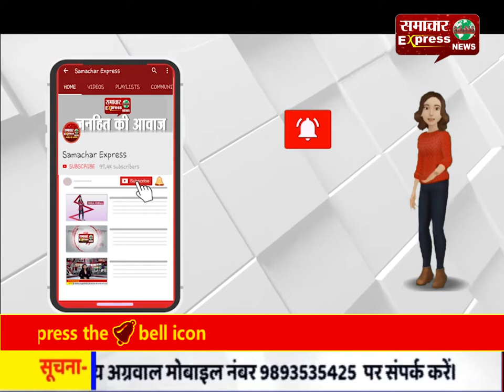पूर्व स्पेशल डायरेक्टर राकेश अस्थाना, पूर्व डीजीपी लूथरा समेत चार के खिलाफ जांच के आदेश